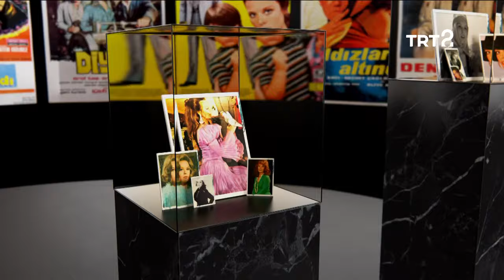Murat Han | Hülya Koçyiğit ile Film Gibi Hayatlar | 126. Bölüm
Hülya Koçyiğit'in konuğu, oyuncu Murat Han.